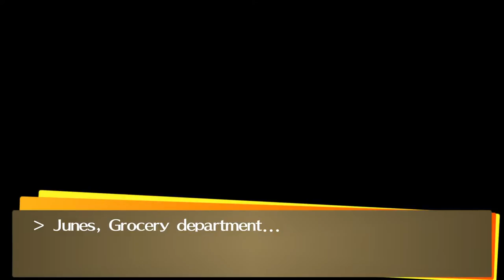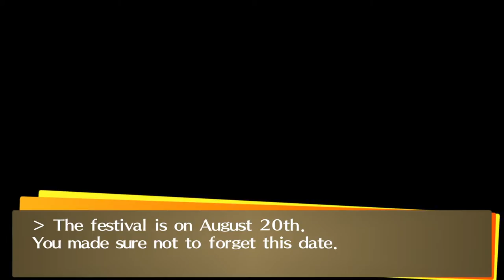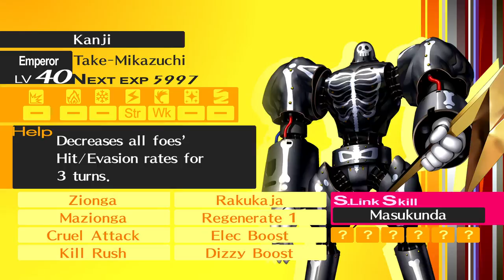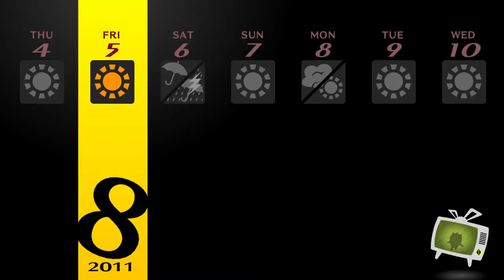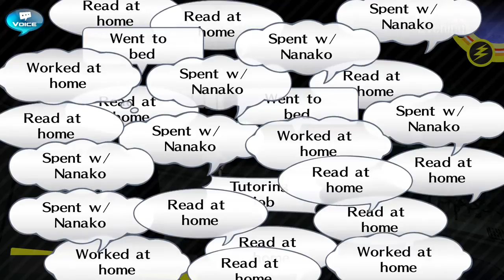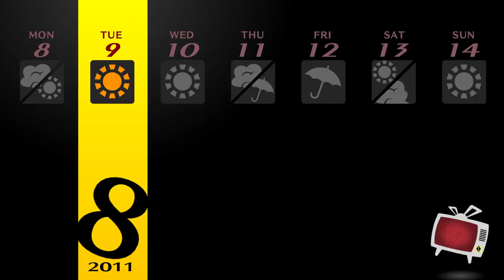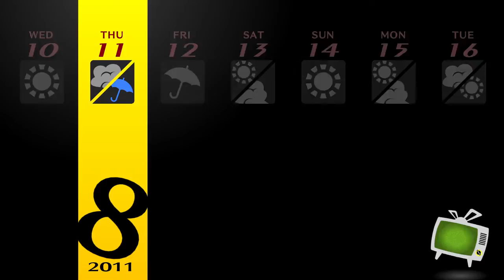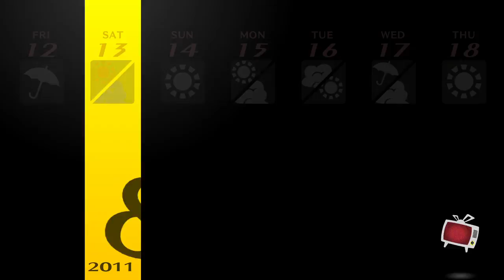Persona4 GOLDEN REV 2033 2021 12 16 07 46 34